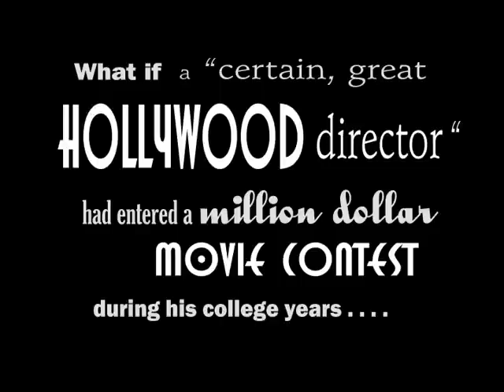What if a "Certain Great Hollywood Director" Had Entered a M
Follow the exploits of 3 college students who get together to toss around ideas for a short film in an attempt to win a million dollars.  Steven is a would be director whose ideas show flashes of brilliance.  He is saddled with the task of trying to satisfy the one track minds of his two pals, the womanizing Quint and future pizza kingpin Harry.  We may never know if Steven wins the million bucks but he'll never ask for Quint and Harry's help to enter a film contest again!